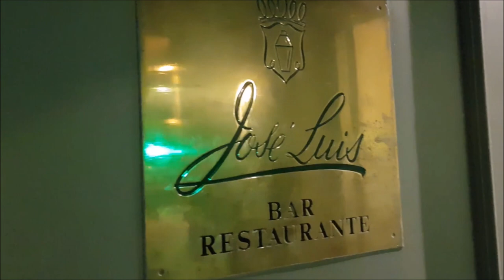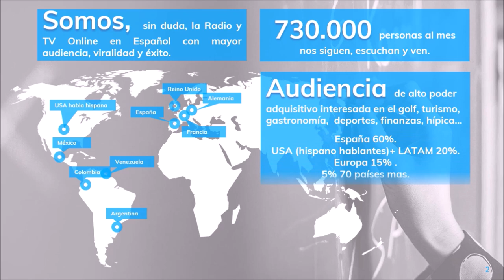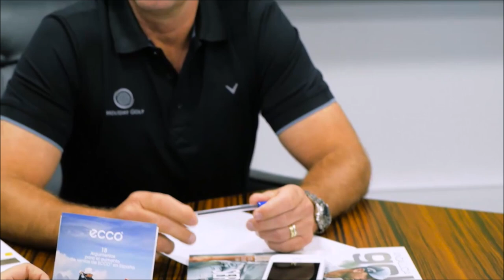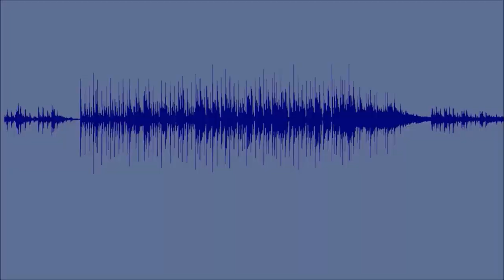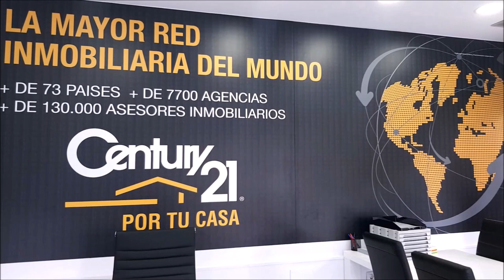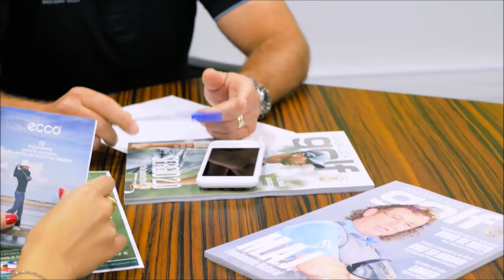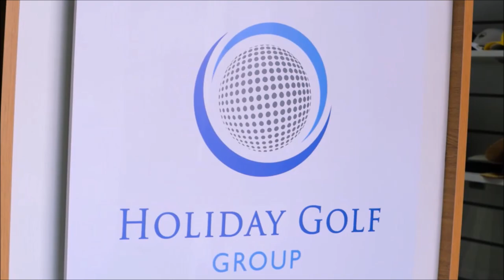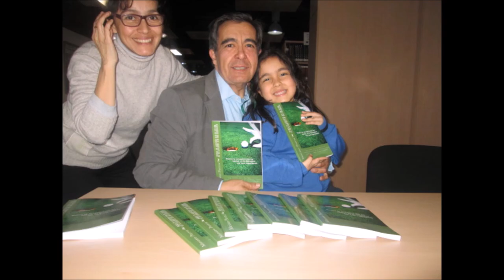99 TOMANDO EL APERITIVO DESDE EL RESTAURANTE JOSE LUIS CON CESAR RUIZ CHEF EJECUTIVO, SOCIO DIRECTOR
99 TOMANDO EL APERITIVO DESDE EL RESTAURANTE JOSE LUIS CON CESAR RUIZ CHEF EJECUTIVO, SOCIO DIRECTOR  junto a Mariano Puerta Director de COaching Golf Radio y TV . Un programa de  @CoachPuerta

550.000 personas, al mes, interesadas en el golf, el turismo, la gastronomía, deportes….

3 programas semanales, más de 500 en 3 años.